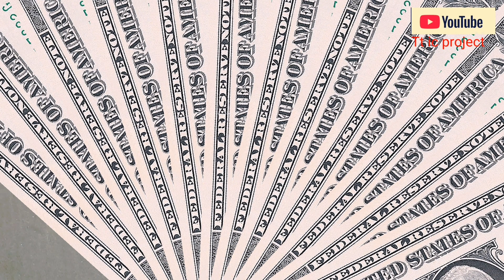How To Make Electric Holi Pichkari || होली पिचकारी कैसे बनाए holi Special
magic gulal gun
electric pichkari price
electric pichkari gun
ali
dad n me vlogs
toys unboxing
toys review
holi battery pichkari
best holi gift
holi festival toys
holi toys
electric holi pichkari
holi festival pichkari
budget water gun
electric water rifle
spyraholi
holi pichkari
pichkari
holi stash
electric pichkari
holi special
samar experiment
how to make holi pichkari
holi colours
how to make pichkari
gulal gun
holi market
holi pichkari kaise banaye
holi 2024
happy holi
holi gun
balloon
cg ke experiment
holi stash testing
holi market 2024
how to make holi pichkari gun || होली पिचकारी कैसे बनाए
holis special
viral video
videos
trending holi pichkari
daily videos
badnam experiment
holi colour gun
mr ck experiment
pichkari kaise banaen
diy pichkari
holi colour testing
pichkari kaise banaye
how to make a holi pichkari
holi colour
crazy xyz
gulal gun kaise banaye
how to make gulal gun
gulal udane ki machine
holi stash 2024
gulal colour gadget
pichkari for gulal
gulal vali pichkari
best gulal gun for holi
holi special gadgets
holi gulal gun
gulal gun unboxing
tota magic gulal gun

electric water gun review
best water gun
cheap water gun
xiaomi water gun
glock water gun
spyra water gun
electric water gun
water gun
shark electric water gun
diy holi
cylinder holi
गुलाल
how to make holi gulal gun
how to make gulal pichkari
holi ke liye pichkari ghar per kaise banaen
holi cylinder
gulal wali machine
how to make holi colour cylinder at home
gulal udane wali machine

smoke bomb ghar par bnana
color smoke bomb
holi ki taiyaari
gulal se bomb
holi2024
best holi ki pichkari
holi ki bandook
holi bandook
gulal bandook
holi ki gun kaise bnaen
gulal gun kaise bnaye
gulal gun kaise bnaen
how to make powerful colour gun
how to make pressure home made gun
how to make pressure gun
how to make holi bomb
how to make holi gun

abhidhaulani
abhi dhaulani
pichkari gun
holi color spray gun
holi color gun
holi color
color
bottel pichkari
plastic bottel pichkari kaise banaye
high pressure pichkari
पिचकारी कैसे बनाये घर पर
desi pichkari
pvc pipe holi gun
pvc gun
homemade holi gun
how to make gulal gun at home

gun
pichkari banane ka tarika
pichkari kaise banaye ghar par
yash ke experiment holi
how to make powerful pichkari at home 🔥😍 और पैसे बचाओ | how to make pichkari | dk durgesh experiment
electric spray gun
battery wali pichkari
12 old pichkari
pichkari kaise banaen ghar per
holi pichkari unboxing
holi pichkari banana
ghar per pichkari kaise banaen
pichkari kese bnaye in hindi
botal ki pichkari
12v pichkari kaise banaye
775 dc motor se pichkari banaen
high pressure holi pichkari kaise banaye
bottle pichkari
compressor air gun
high pressure pichkari kaise banaen
how to make dj
summer experiment on the money
earn money
earn money old tv
trending video
hackerak.
hackerjp
holi colour experiment
holi pickari at home
tv
खराब tv इतना सारा पैसा l earn money from old tv l जल्दी देखो l badnam experiment
rc toy
rc car
best rc toy
best water blaster under 1500
best holi gun under 1500
best water gun under 1500
homemade colour gun
homemade holi pichkari
homemade pickri
how to make colour gun
how to make holi pichkari at home
how to make holi pichkari using pvc pipe
how to make pichkari with bottle
pichkari for holi
technical ind
delhi holi market
shorts feed
shorts
gulal pichkari
holi water gun
holi stash shorts
holi items
unique pichkari
pichkari holi
sadar bazar holi market 2024
holi market sadar bazar 2024
holi market delhi 2024
pichkari shorts
holi shorts
पिचकारी
होली
cheapest holi market
2024 holi market
holi pichkari 2024
chatpat toy tv new videos
tots holi products
new holi
holi colour paste
holi pakka rang
air pressure pichkari
holi magic balloon
auto lock balloon
best holi pichkari
best holi balloon
snow spray testing
best holi stash 2024 testing
holi 2024 pichkari
holi pichkari video
pani ki botal se jugaad karke pichkari kaise banaen
best holi balloon hacks
holi special pichkari kaise banaen
holi balloon hacks
rang udane ke liye pichkari kaise banaen
holi 2024 sta